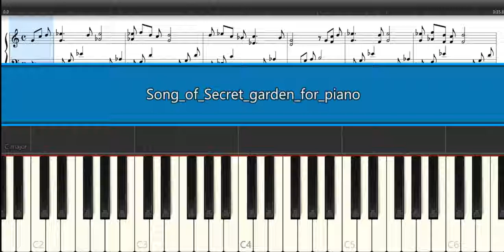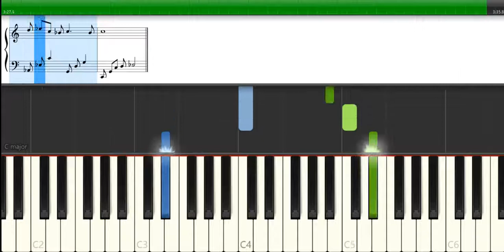Secret Garden Piyano Tutorial